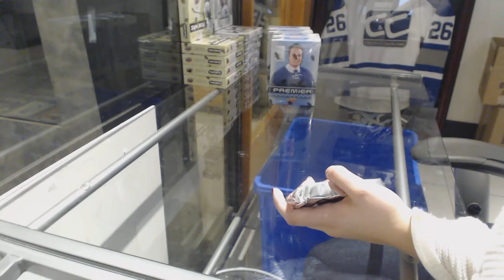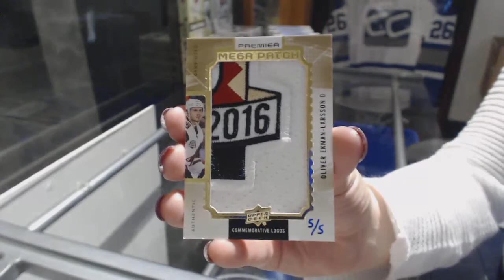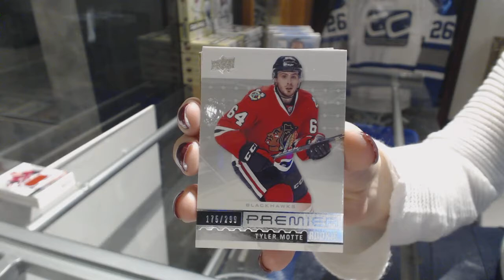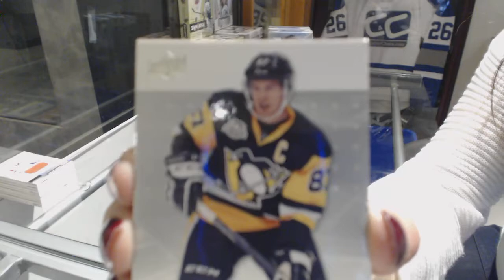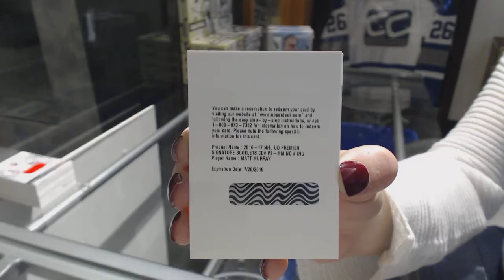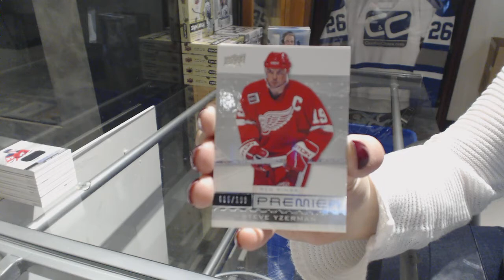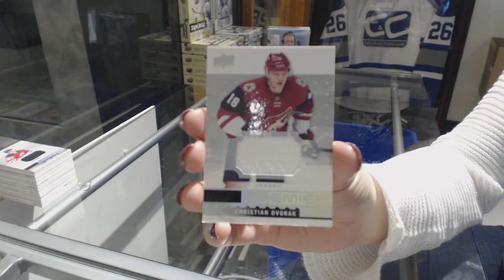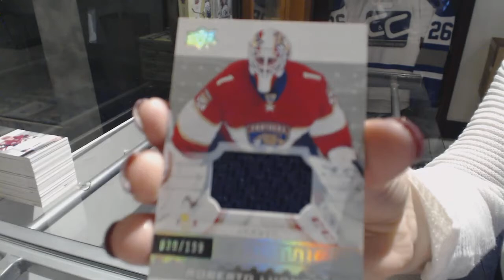16-17 Upper Deck Premier Hockey 5 Box Case Break - C&C GB #8328 + Multi Random